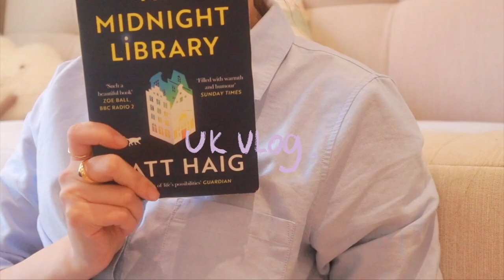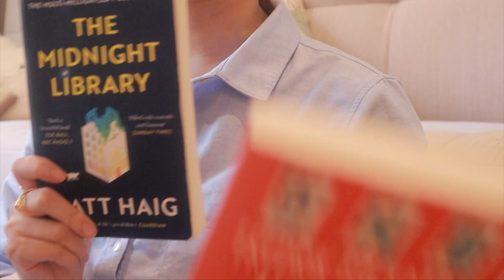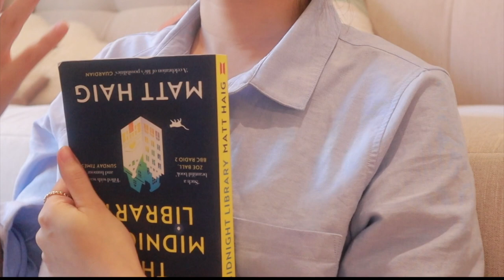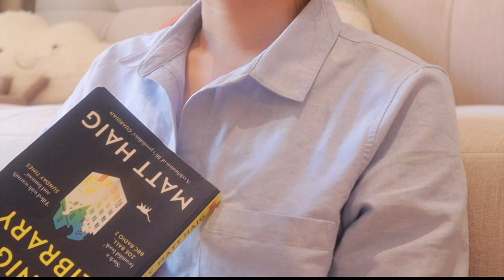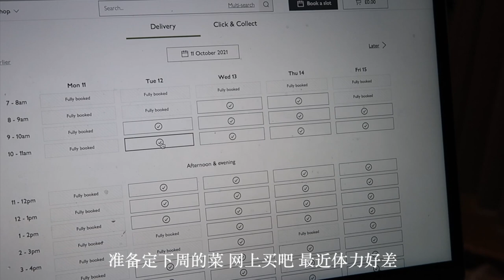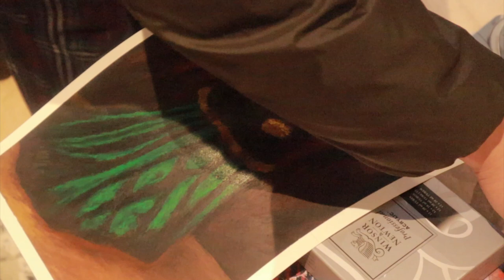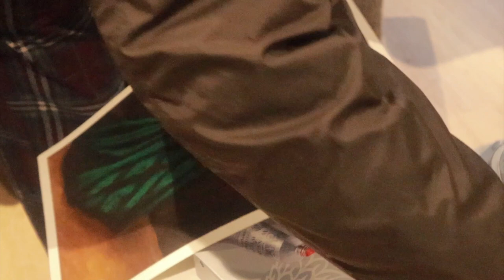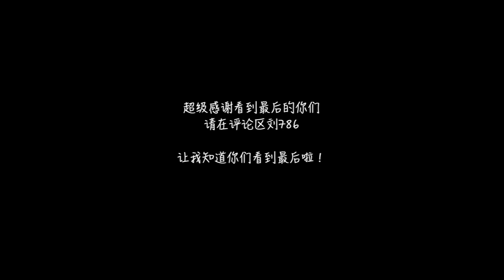what I eat in a day | work life in UK 生病才能休息的成年人的世界 下半年最愛的書 | 小蔥雞腿湯｜ 海帶牛肉面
「成年人的世界-生病了，就可以休息了」

進入到工作最忙的時候，可惜因為一直失眠免疫力低下就感冒了。前段時間確實精神狀態很緊張，特別容易焦慮。再加上我嘴饞連續【吃了三個雪糕】，但是我不後悔，非常好吃我開心（可能這才是真正原因）

在家休息的時間，請假了兩天，體會到了難得沒有消息轟炸的日子。還挺舒服的，我生病之前我對象也住院了。他也說好久沒有這樣心安理得的休息一段時間了，成年人大家都不容易啊。

希望假如你們還在上學，有機會出去旅行和玩的話，一定好好的去享受。

還有就是我已經差不多完全好了！不用擔心，明天就回去工作啦，大家註意保暖。

小蔥雞腿湯｜ 海帶牛肉面 ｜ 下半年最愛的書分享 ｜ 碎碎念 ｜關東煮 ｜ 倫敦陶藝

ins:yueran00
微博：悦然yue
小红书：悦然yue (每周更新三次)